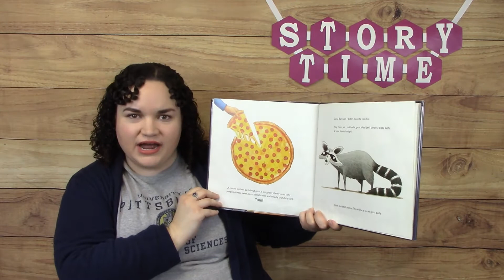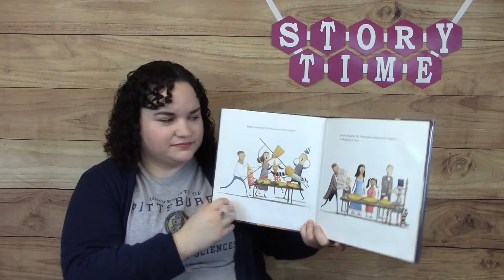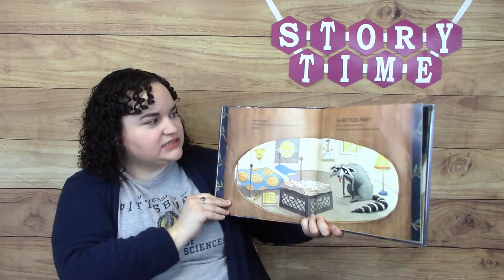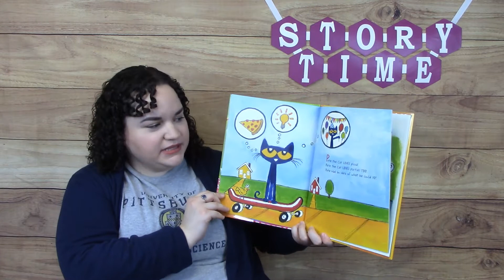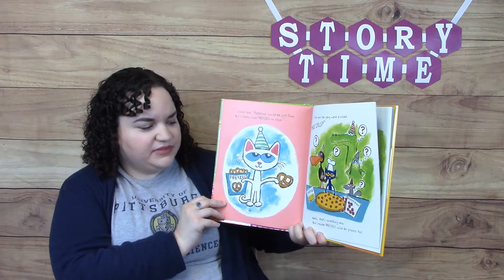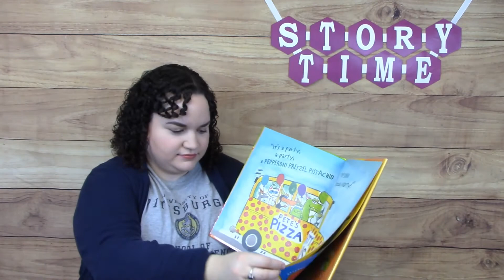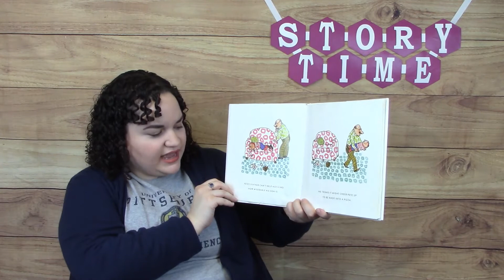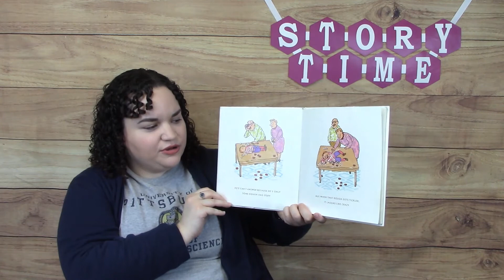Pizza Toddler Time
Whether you like your pizza with extra cheese or anchovies this Toddler Time story time is perfect for you! Miss Melissa shares three stories and songs all about yummy pizza!